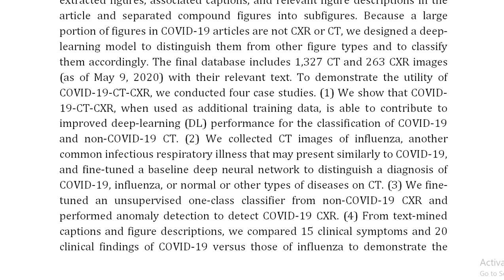COVID 19 CT CXR A Freely Accessible and Weakly Labeled Chest X Ray and CT Image Collection on COVID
IEEE PROJECTS 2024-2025 TITLE LIST

Support Including Packages
Complete Source Code
Complete Documentation
Complete Presentation Slides
Flow Diagram
Database File
Screenshots
Execution Procedure
Readme File
Video Tutorials
Supporting Software
Support Specialization
24/7 Support
Ticketing System
Voice Conference
Video On Demand
Remote Connectivity
Document Customization